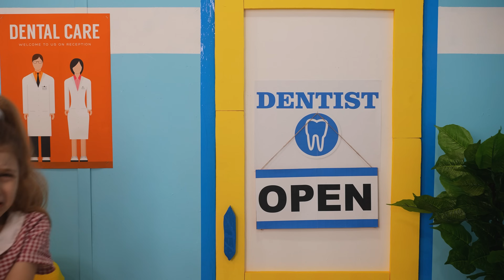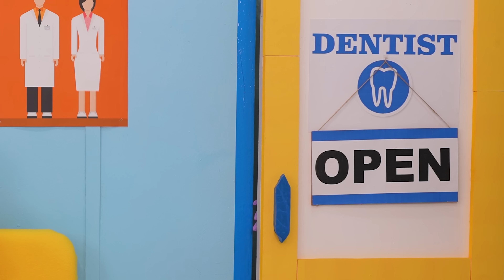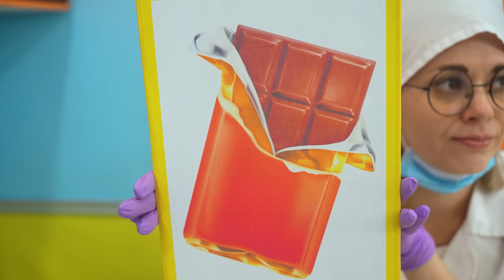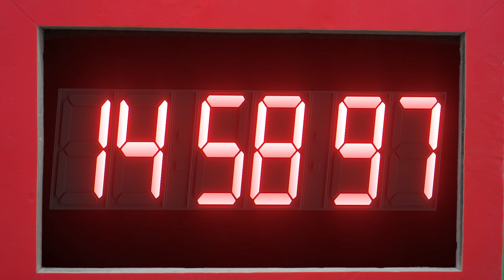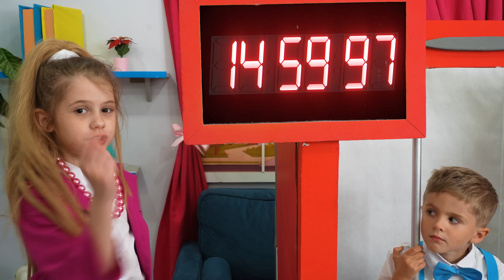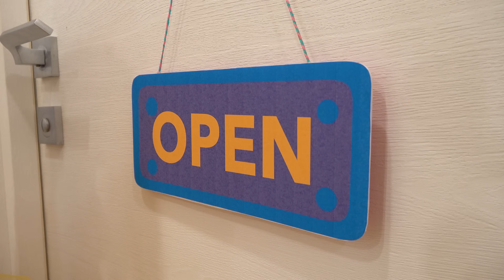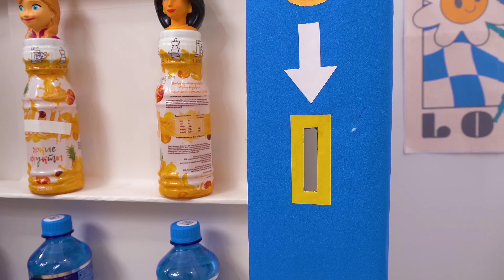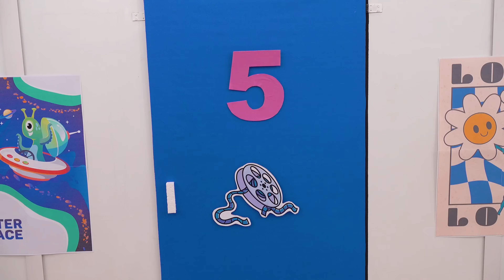Eva show useful stories about good behavior and health care for kids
Eva and Friends stories about good behavior and health care for kids and other adventures
00:00  Eva show useful stories about good behavior and health care for kids
08:36 Eva and little brother Learns school rules story for kids
15:57  Eva and Mom like a dentist and story about caring of the teeth
19:43 Eva and Mom play Cinema challenge